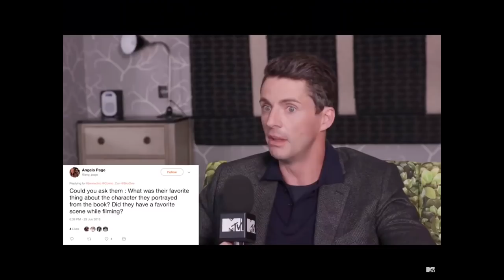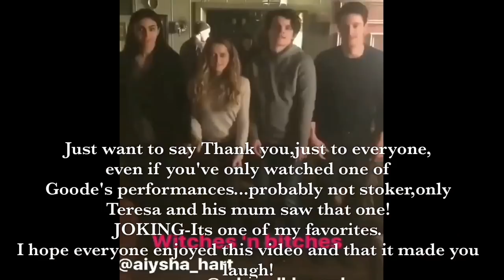Matthew Goode Funny Moments #2!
Back at it again ladies and Gents! This one does have some strong language in it...but its Matthew Goode so who really cares..
If you wish to watch the full videos, Here is a list ,in order, for you down below.

I would like to thank:

Ovation/The Wine Show
Build LDN
MTV
This Morning
MoMA imitation Game Q&A
Stoker Interview
Wine Show
Vanity Fair Imitation Game press conference-unfortunately the full video is no longer available
Watchmen Comic Con panel
Leap Year cast interviews
A Discovery Of Witches TV!!
Watchmen Interview
Dunhill-Jigger Inn with Greg Kinnear and Matthew Goode
Matthew Goode on Leap year-Today Show
Heat World-Which Witch is Which?
THR-Stoker Interview
Stoker Int.
Cemetery Junction Cast Interviews
Watchmen Interview at Comic Con
ET-Stoker int.
Al sur de Granada
Allen Leech and Matthew Goode have fun with the Imitation Game
Birthmarked
NY Times
Tiff
Imagine Me and You
Imitation Game-Matthew talking about Downton Abbey
ABC News-Matthew Goode on the Imitation Game
Human Rights Campaign-Imitation Game
Imagiine Me and You int
Teresa Palmers Insta Story
Variety